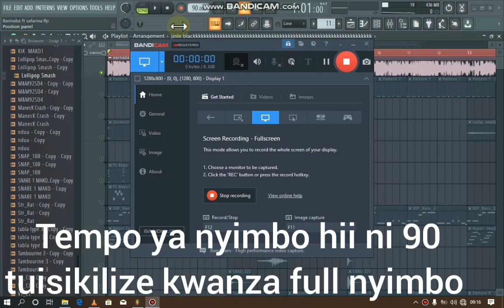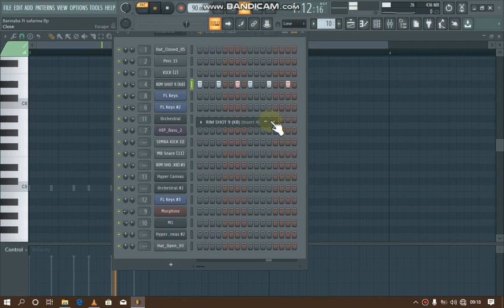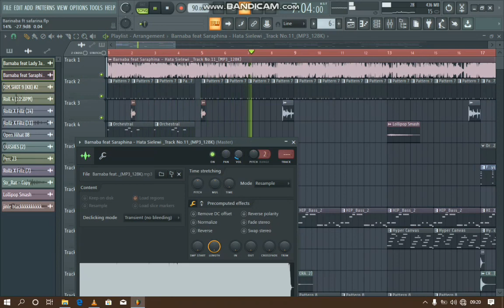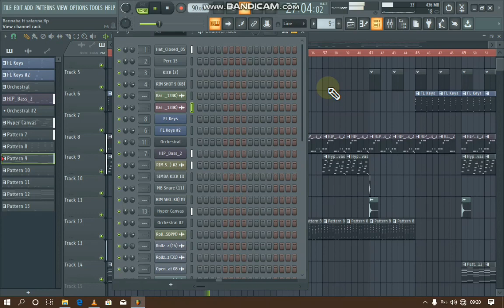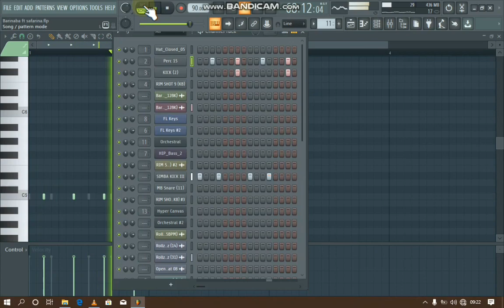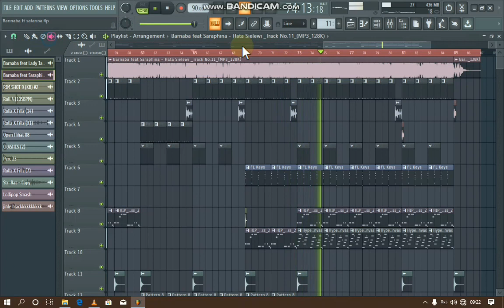Barnaba classic ft saraphina remake beat by blackbeatz